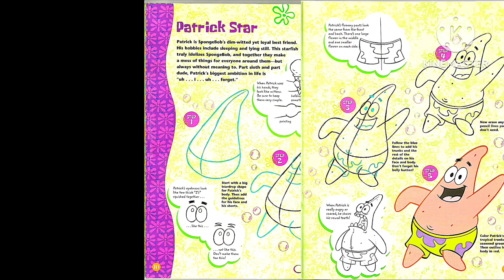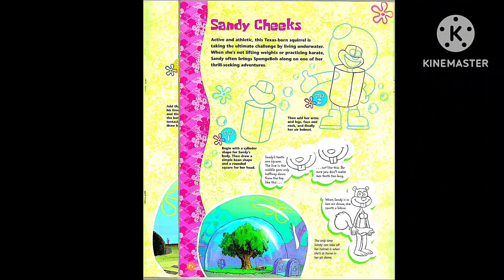How to Draw SpongeBob SquarePants Book from Nickelodeon - RFART419 (2024)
This is my Nickelodeon student animated film made on January 24, 2024. This video is about my favorite obscure vintage How to Draw SpongeBob SquarePants book, which was published by Walter Foster.

これは、2024 年 1 月 24 日に作成されたニコロデオンの学生アニメーション映画です。このビデオは、ウォルター フォスターによって出版された、私のお気に入りの知られていないヴィンテージの本「スポンジ・ボブの描き方」についてのものです。

Reference Link:
How to Draw SpongeBob SquarePants by Walter Foster: